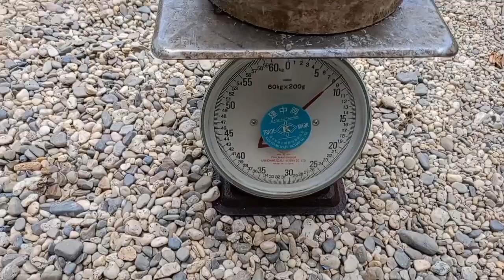MAY PAMBILING BIGAS NA!🤣🥰